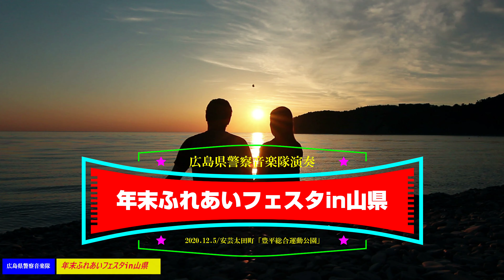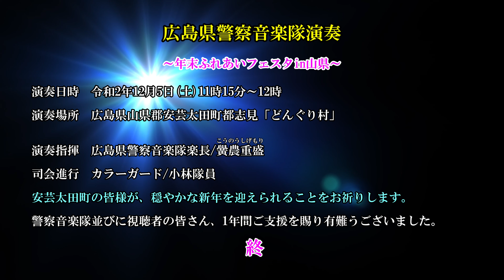📳夜に駆ける「YOASOBI」/広島県警察音楽隊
1.演奏日時
   令和2年12月5日(土) 11時15分～12時
2.演奏場所
  広島県山県郡北広島町都志見
  豊平総合運動公園「屋内多目的コート」
　(通称名「どんぐり村」)
3. イベント名
「めざせ!ゼロゼロ山県!」作戦推進キャンペーン
　～年末ふれあいフェスタin山県～
4. 演奏指揮 　広島県警察音楽隊楽長/黌農重盛
5. 司会進行 　カラーガード/小林隊員
6. 曲名等(目次)
00:00 ❶ 司会者説明
01:09 ❷ 夜に駆ける
　作詞・作曲/Ayase 、歌/Ikura(幾田リラ)～ユニット名/YOASOBI
7.投稿者コメント
⑴ 用語の説明
❶ サブスクリプションとは
　若い方にとっては、「サブスクリプション(subscription)」という言葉や「ボーカロイド」という言葉に違和感はないと思います。実は古希を過ぎた私もサブスクリプション契約をしています。というのも、使用しているビデオ編集ソフトはサブスクリプション型契約となっており、ネットで契約申し込みをすると編集ソフトか送信され、ダウンロードしたうえで1年間定額(約6千5百円)で使用することができます。以前は契約申し込みするとCDが配送されていましたので、大きな変化を感じています。契約期間内は、ソフト会社が保有する各種映像を自由にダウンロードでき、また定期的にバージョンアップがあり、新しいタイトルなどが提供されます。我が家の4Kアンドロイドテレビも映画やミュージックビデオを年間契約すれば、定額で見放題となり、いちいちレンタル店に足を運ぶ必要はなくなっています。スマホでの音楽配信もサブスクリプション型となっているようです。
❷ ボーカロイドとは
　VOCALOID（ボーカロイド）は、日本の楽器メーカーが開発した音声合成技術、及びその応用製品の総称です。略称としてボカロという呼び方も用いられており、メロディーと歌詞を入力することでサンプリングされた人の声を元にした歌声を合成することができます。対応する音源については、予め主に同社とライセンス契約を締結した各社がサンプリングされた音声を収録した歌手ライブラリを独自に製作し、同社製のソフトウェア部分と組み合わせて製品として販売されているようです。※「ウィキペディア(Wikipedia)」より引用
　なお、この曲の場合、予めAyaseが作曲したメロディーと音声合成技術で作成した歌手(初音ミク)の歌声をパソコンに入力しておき、これを歌手Ikuraが聞き、その後に録音スタジオでIkuraが実際に歌って収録・完成するという手法が採られています。
⑵ 曲の意味について
　この曲について少し調べてみると、「タナトスの誘惑」(原作/星野舞夜)という小説が題材となっているようです。ストーリーは、死に対する欲動「タナトス」に魅せられた彼女から、「さよなら」の4文字がLINEで送られてきた男性を主人公として、飛び降り自殺をはかる「彼女」を止めようと揺れる主人公の気持ちを描いているとあり、曲はこのような背景と感情を表現しています。 ※「ウィキペディア(Wikipedia)」より引用。
(前半の歌詞)
沈むように溶けていくように　二人だけの空が広がる夜に「さよなら」だけだった その一言で全てが分かった　日が沈み出した空と君の姿　フェンス越しに重なっていた
(最後の歌詞)
変わらない日々に泣いていた僕を　君は優しく終わりへと誘う
沈むように溶けてゆくように　染み付いた霧が晴れる
忘れてしまいたくて閉じ込めた日々に差し伸べてくれた君の手を取る
涼しい風が空を泳ぐように今吹き抜けていく
繋いだ手を離さないでよ　二人今、夜に駆け出していく
　改めて歌詞をおさらいしてみると、この二人は、夏の蒸し暑い夜にマンションの屋上から飛び降り自殺するというストーリーのようです。この曲の意味を少しでもお分かり頂いたうえで、再度、お聞き頂ければと思います。私も、じっくりと歌詞を味わいながら、幾度も聞いてみたいと思います。早いテンポの曲なので、ついついハッピーエンドで終わる曲かと誤解しがちですが、そのような設定の曲ではないことがよく分かりました。この男性はブラック企業に勤め、女性は過去に幾度も自殺を試みたていたらしいのですが、二人にとっては、この方法がハッピーエンドだったのかも知れませんね。
⑶  撮影と編集について
　テンポの速い演奏で、撮影中は寒さもあり、三脚のパン棒を持つ手が震え、かなりブレた映像が多いと思います。若い人はこの曲をカラオケ等で歌われたこともあり、メロディーや歌詞が頭に入っており、演奏に付いていけると思いますが、流石に初めて聞いた私にとっては、どういう意味の曲か理解できませんでした。何とか歌詞を挿入しようと試みましたが、これだけ早いテンポの曲は少々無理とアップを諦めかけました。しかし、初演奏の曲でもったいないと思い直し、ユーチューブに投稿されている曲を見ながら手探りで歌詞を入れてみました。メロディーがよく聞き取れないか所があって歌詞と一致していない部分があると思いますが、初めて聞かれる方に曲の意味を理解して頂くという趣旨ですから、ご理解願います。 歌詞と映像の両方を目で追いかけると頭が混乱して、何が何だか分からなくなります。歌詞は参考程度に留めて映像に集中するか、若しくは2回以上ご覧頂くとお分かり頂けるものと思います。
⑷  演奏について
　最後になりましたが、演奏の方は、パーカッションパートのカラーガードの原田隊員及び和田隊員、ドラムの西川隊員が、グロッケン(鉄琴)?やマリンバ(木琴)?でテンポよくリズムを刻み大活躍します。また、トロンボーンやサックス、チューバが発する低音も魅力的です。余りの速さに圧倒されてカメラワークに気を取られ、バリトンサックスを演奏する黒田隊員の登場を見逃したため、正面カメラでアップ撮影できず、この点が反省点でした。
8.訂正
   映像中、演奏場所のタイトルに誤りがありました。
　(誤)山県郡安芸太田町➡(正)山県郡北広島町